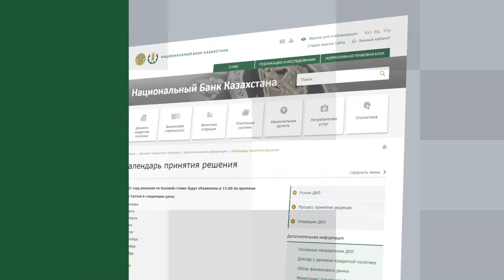Review of the main news of the past week (December 14-15)